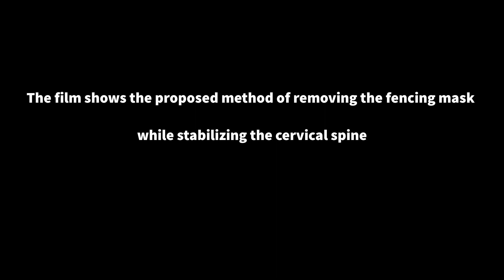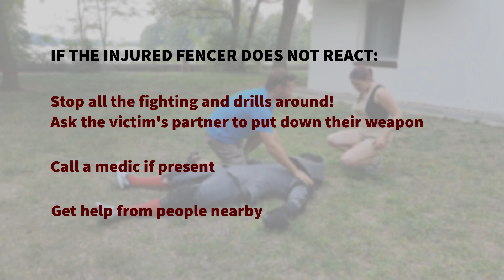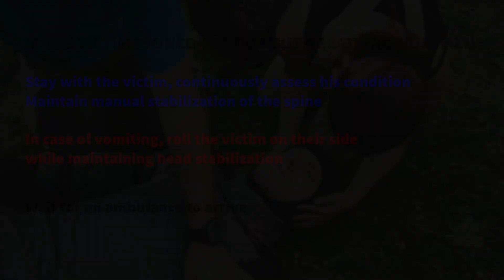First aid in HEMA: removing the fencing mask from an unconscious person